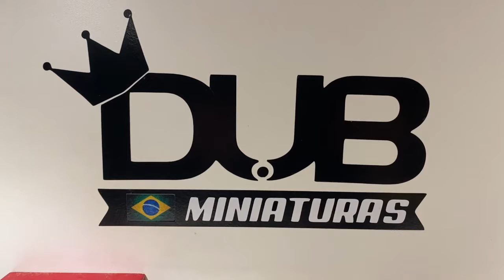Escapamento direto! Honda Hornet 600cc De Manobra - Dub Miniaturas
Se liga galera, nossa hornet de manobra ganhou escape direto! sera que faz barulho agora??